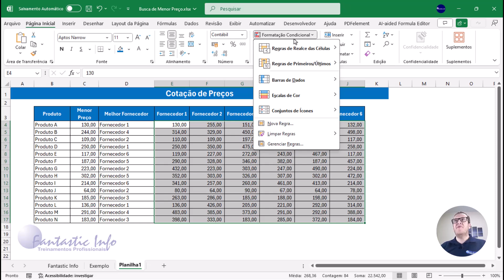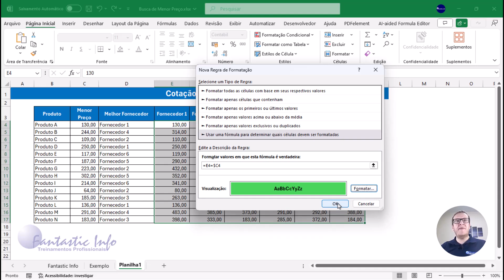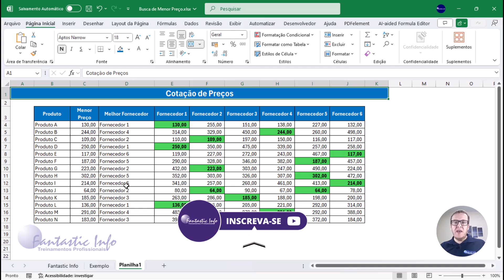Busca de Fornecedor pelo Menor Preço - Funções ÍNDICE e CORRESP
🔍 Encontre o Menor Preço e Destaque o Melhor Fornecedor no Excel! 🧮

Neste vídeo, você vai aprender a identificar o menor preço entre uma lista de fornecedores e trazer automaticamente o nome do fornecedor correspondente utilizando as funções ÍNDICE e CORRESP no Excel. Vamos também mostrar como destacar o menor preço na lista utilizando formatação condicional, facilitando a visualização dos melhores negócios. Seja para otimizar compras ou simplesmente melhorar sua planilha de preços, este tutorial vai te guiar passo a passo para alcançar resultados profissionais. 🚀

Tópicos abordados:

📌 Uso das funções ÍNDICE e CORRESP para encontrar o menor preço e o fornecedor correspondente.
📌 Aplicação de formatação condicional para destacar o menor preço na lista.
📌 Dicas práticas para tornar suas planilhas mais eficientes.